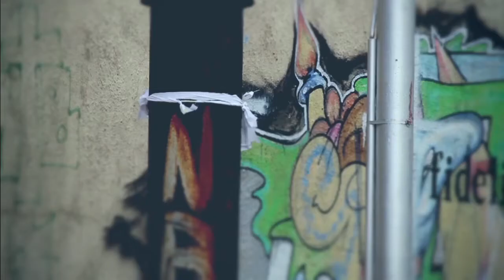Encounter Youth Conference Twenty-11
ENCOUNTER is a youth conference geared towards Grades 6-12 and ages 18-25. No matter what your background, age, or story is, we are ALL going to UNITE together and devote these few days on encountering God in a greater way!

We believe that our YOUTH generation is called to be the UPRISING of this city, nation and world.

Encounter will be full of ridiculous fun, unforgettable God moments, inspiring messages, insane praise and worship and memories for life. You don't want to miss out!